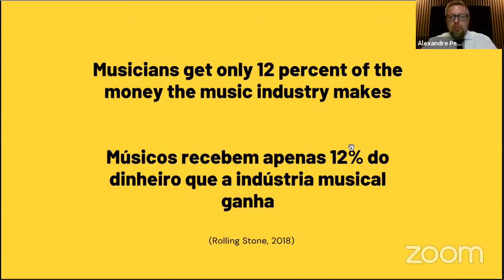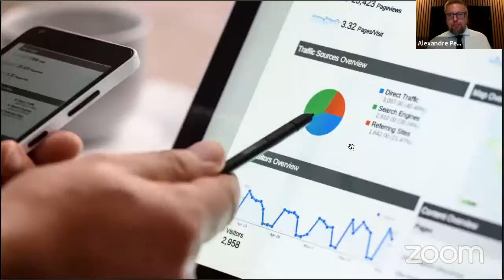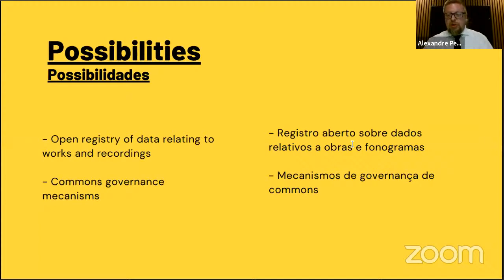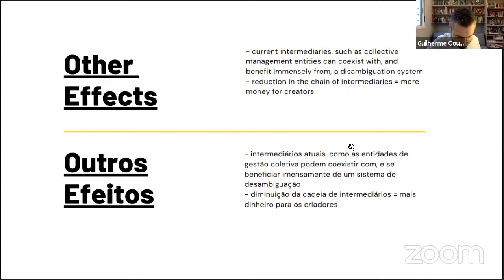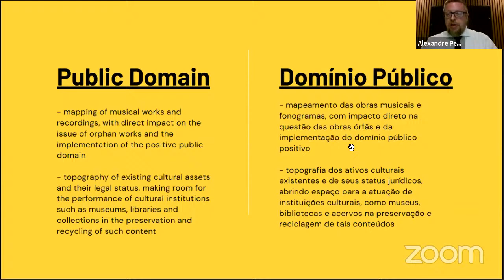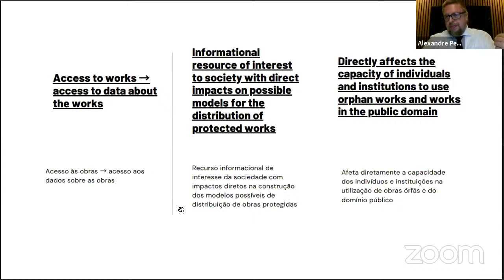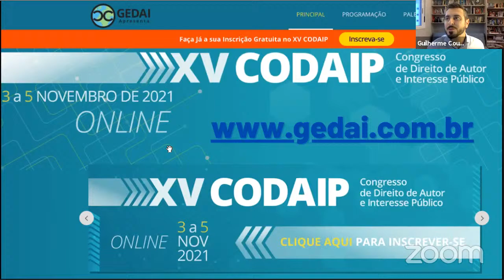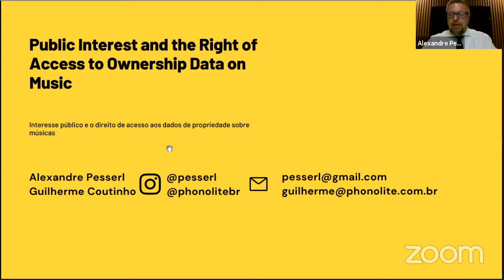[EN] Public Interest and the Right of Access to Ownership Data on Music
Panel

Alexandre Pesserl
Guilherme Coutinho

PANEL
Copyright and Industrial Law Study Group - Federal University of Paraná

Copyright and Industrial Law Study Group - Federal University of Paraná Panel Public Interest and the Right of Access to Ownership Data on Music "Musical works and records are copyrighted objects that usually have a multiplicity of owners – authors, editors, producers, performers and musicians, in real condominiums. Each of these actors can, in turn, transact their property rights with third parties, without the legal need to register the transaction.
Collective management is collected on a global basis. The distribution does not necessarily occur in proportion to the use, since payment is required even without the identification of the works. Existing registration systems are predominantly maintained by collective management entities, and access to data is open to their own owners and authorities, but not to the public.
Such factors create a difficulty in determining the correct owners of musical works or records, which can prevent or diminish interest in their use, hinder their adequate remuneration, create obstacles in determining their status in the public domain, and make the direct distribution of rights unfeasible, especially in relation to digital uses.
In the course of his doctorate studies, one of the proponents of the panel – Alexandre Pesserl – has sued the largest collective management organization in Brazil. The decision, issued on June 8, established that Pesserl, a researcher at the Federal University of Paraná (UFPR), can have access to complete data on the ownership of the works and phonograms managed by the Brazilian Union of Composers (UBC).
This means that it will be possible to know exactly which part belongs to each of the links in the market's production chain in the division of rights to a composition or music recording. It will be possible to know who the “owners” of the songs are, something that not even the people themselves know how to say these days.
Access to ownership data on music could make it possible to implement decentralized payment systems, as well as to conduct research on financial flows on the music market that could help subside public policies on the issue. Is also has a deep effect on orphan works and institutional uses, like museums or libraries. The panel intends to address these issues from a public interest point of view.